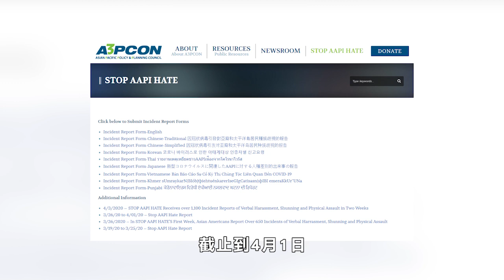【天下新聞】全國: 舔貨架, 吐口水和咳嗽 可被控恐怖威脅 Sky Link TV Chinese News 04102020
Coughing ‘attacks’ may be prosecuted as terrorism in war on coronavirus

自從新冠肺炎在全球爆發以來
以新冠肺炎做理由
向他人吐口水或者咳嗽
來恐嚇或者襲擊他人的行為急劇增加

例如在澳洲悉尼
這名未成年人就被拍下
在路上見到兩名
有亞裔血統的未成年女性
立刻以種族歧視語言辱罵
並且意圖用腳踢她們
最後向她們吐口水
當然這名女子被警方起訴
三項襲擊和兩項意圖恐嚇罪

除了襲擊之外
社交媒體上也出現不少視頻
有些人拍下自己
在超市等地方舔貨物
聲稱要傳播新冠肺炎
在美國這類行為可以被起訴恐怖威脅

例如這名26歲的
密蘇里州居民Cody Lee Pfister
就因為拍下自己在Walmart
舔了超過10個包裝盒和貨架
被警方拘捕
罪名是製造二級恐怖威脅
屬於重罪指控

另外在賓夕法尼亞州
一間超市就被迫要丟棄
價值3萬5000元的貨品
就因為一名女顧客
故意向貨物吐口水
意圖傳播新冠肺炎
35歲的Margaret Cirko
同樣被控製造恐怖威脅等罪名

除了舔貨物對公共健康
造成威脅會被起訴恐怖威脅之外

也出現了一些情形
是違例之後以吐口水報復

新澤西州地檢官
也在上月起訴50歲的
George Falcone三等恐怖威脅罪
和騷擾罪
他在一間Wegmans排隊的時候
因為不滿店員叫他
和其他顧客保持6呎距離
故意稱自己有新冠肺炎
並且對著店員咳嗽
又對店員講出種族歧視的話

而在佛羅里達州
23歲的Christian Perez
被縣警截停危險駕駛之後
聲稱自己有新冠肺炎
然後對著縣警咳嗽
他被控威脅警察和襲擊等罪名

聯邦司法部副部長羅森
在三月底宣佈
如果有人威脅或聲稱
要傳播新冠肺炎病毒
執法部門可酌情
以恐怖威脅重罪提出檢控

根據華人權益促進會的最新報告
在舉報網站Stop AAPI Hate
截止到4月1日
網站開放給少數族裔
舉報種族歧視投訴的前兩個星期
已經收到1135宗歧視的投訴
其中有4成表示被歧視的都是華人
有大約8%表示
被人吐口水和故意對著咳嗽
不過最多的依然是口頭歧視
佔了全部投訴的7成

當然究竟如何執法和處罰
每個州甚至每個縣都會不一樣